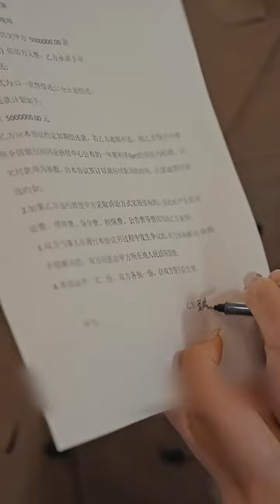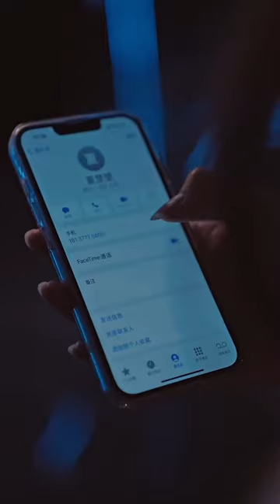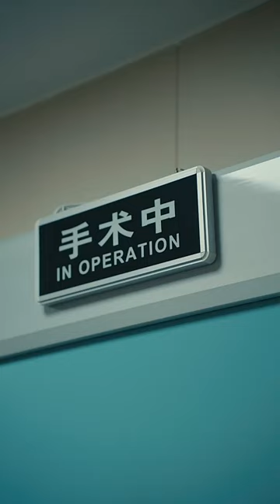The CEO thought Cinderella’s child was a bastard, but in fact it was his biological son